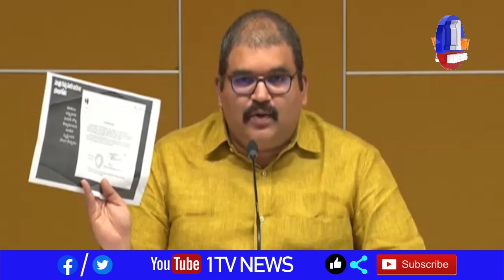వైఎస్సార్సీపీ మంత్రులు అధికారంతో అవినీతికి పాల్పడుతున్న - టీడీపీ అధికారప్రతినిది పట్టాభిరామ్